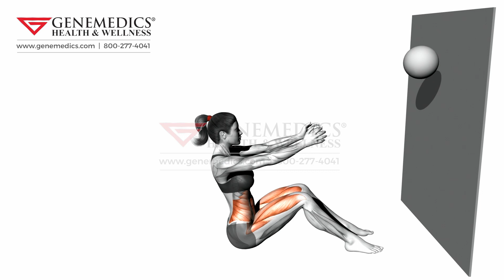Medicine Ball Sit up wall Waist Exercise